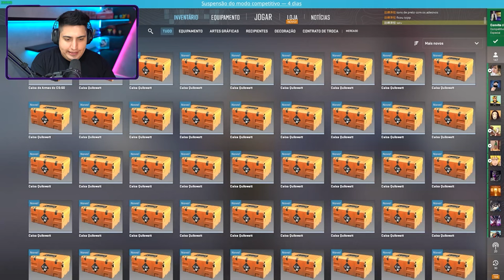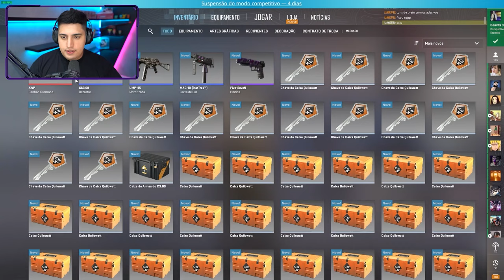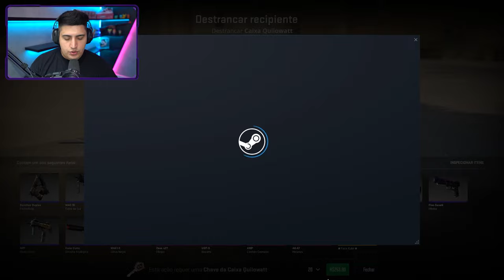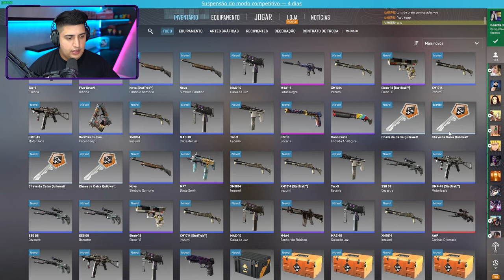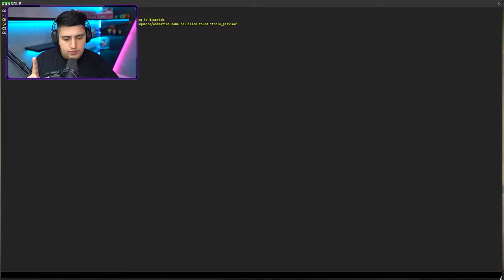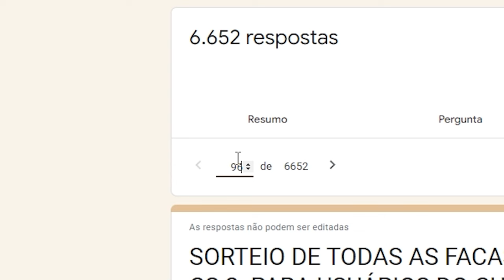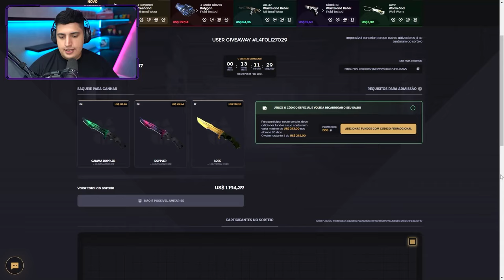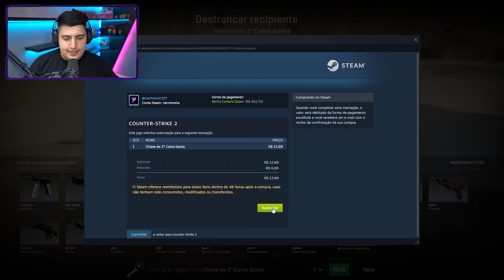não sei o que dizer... ABRI 50x CAIXAS KILOWATT e 1 WEAPON CASE (o sonho da Kukri e AK BLUE GEM)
• Cupom DOG: 10% bonus + 0,50 de graça :)

Chamei meus amigos, e abri mais de 50x Kilowatt Case, a nova caixa do CS 2, em busca da Kukri Knife Blue gem!